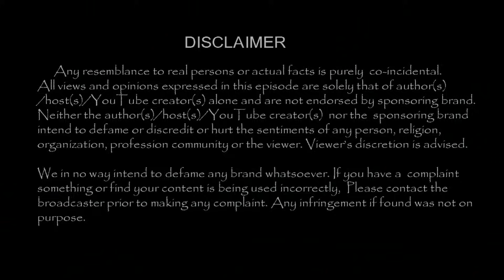மேளதாளத்துடன் BB4 RAMYA வை வரவேற்ற குடும்பத்தார் FULL VIDEO!! |TamilCineChips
மேளதாளத்துடன்  BB4 RAMYA வை வரவேற்ற குடும்பத்தார் FULL VIDEO!!